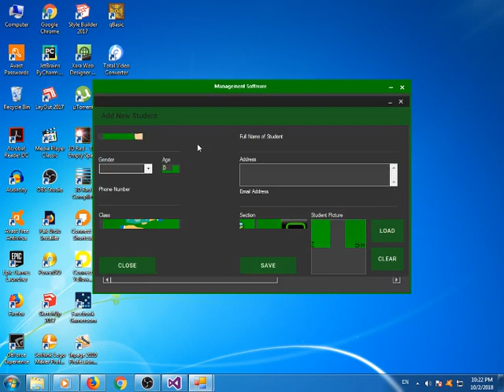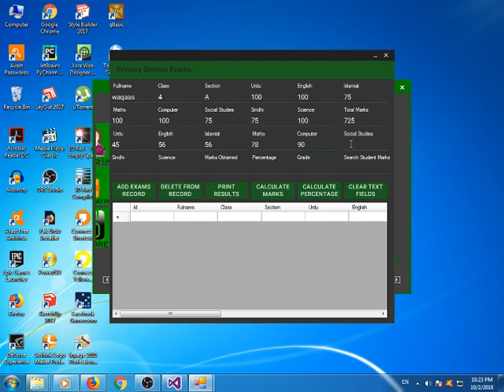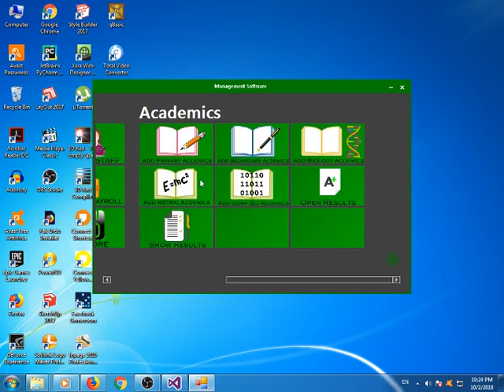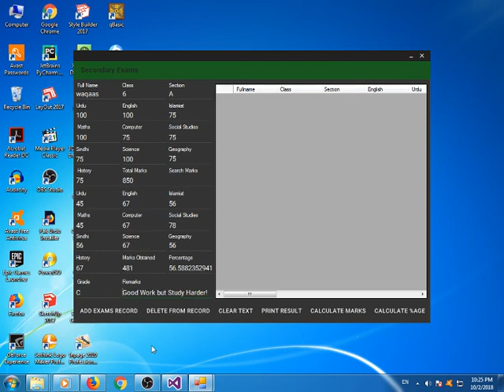Management Software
Ideal for Educational Institutions
Built in Visual Studio